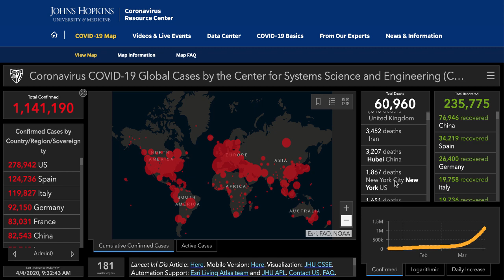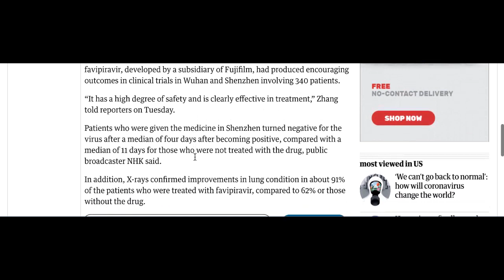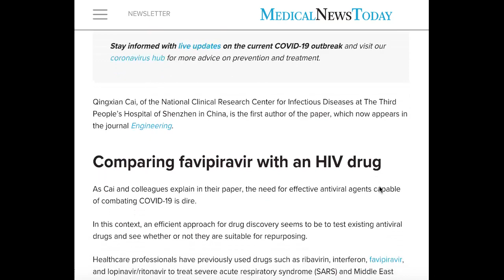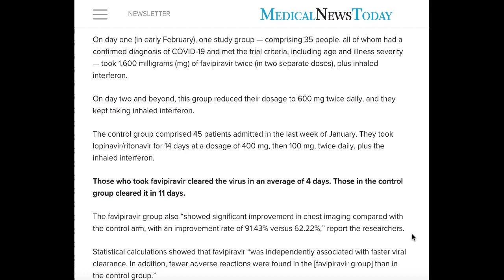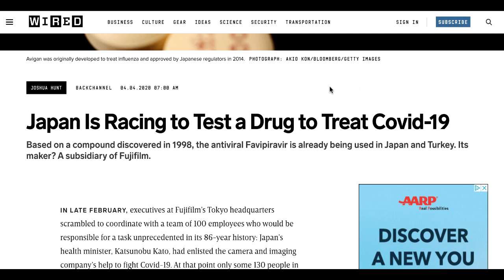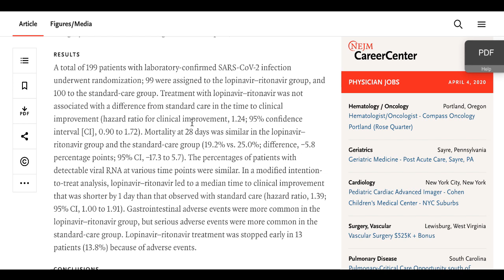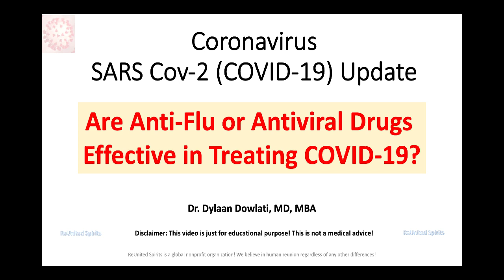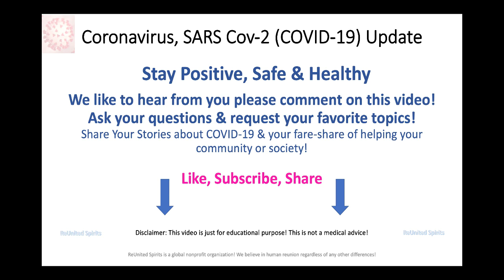Coronavirus Update 3, Any Effective Medications?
On this video I answer your questions regarding possible antiviral medications effectiveness in treating COVID-19.